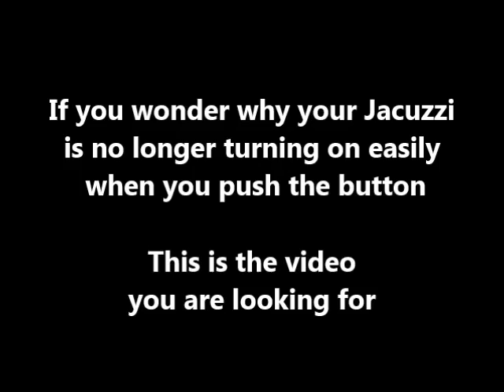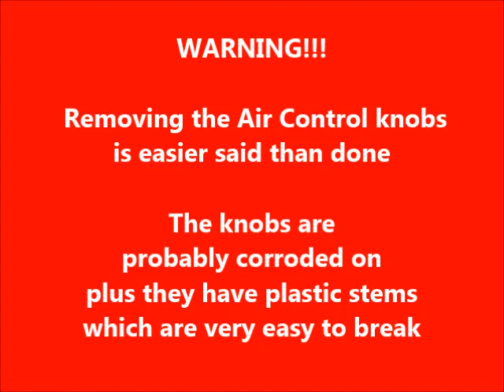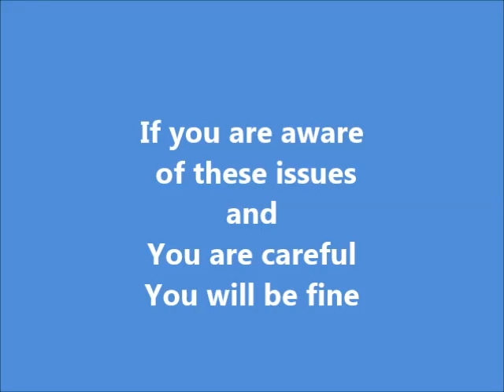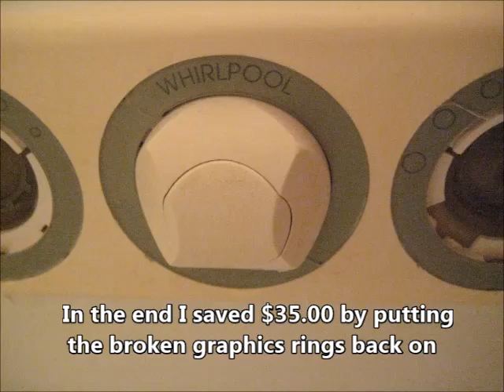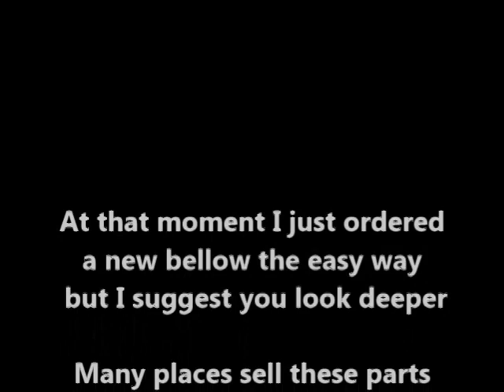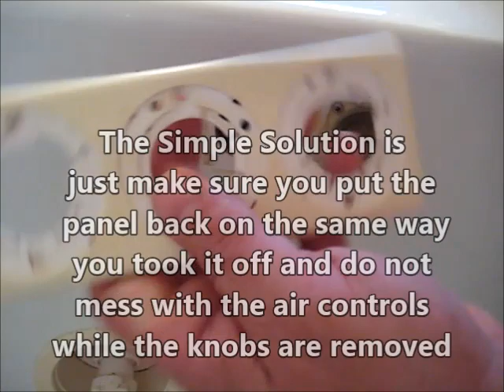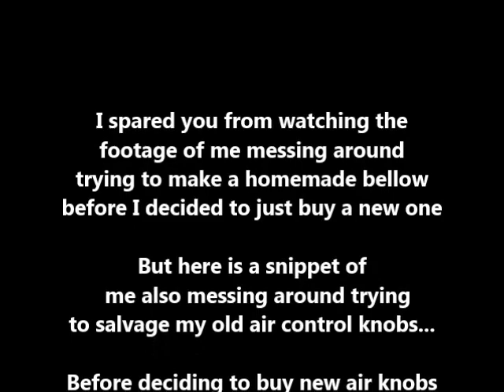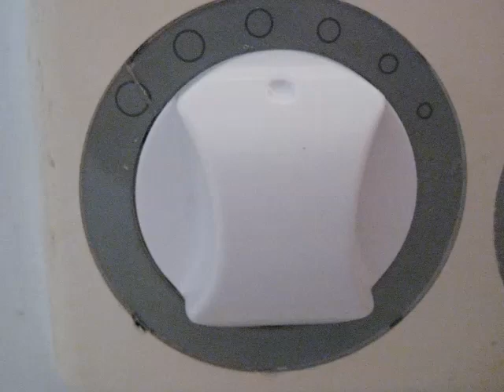Repair Jacuzzi on off button fix air switch not working on hot tub jet, the truth, replace pneumatic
Jacuzzi Repair. How I fixed my on/off pneumatic air switch button by replacing the bellow on my jetted tub. Over time I started to notice that I had to push the on/off button more times and push it deeper and deeper to start the jets.

If your problem is only the "bellow" (the thing under the button which you push to start the jets) and not the air line, pump, motor or air switch on the motor/pump... then this video could help.

I do not make a video about everything I do...
I am usually just simply fixing something... that is how this started out.

I do not post every video I make  but I do fix a lot of my own things which need repaired and sometimes while I am in mid-project I realize that a HOW TO video should probably be made (I could have used one on this repair) to share what I am doing and learning.

When I start recording mid project I do my best catch up the viewer. When I am done, if the jobs turns out well, and the video turns out OK and the video can be edited to make sense and maybe help someone...then I will post it.

I guess this video turned out OK.
It took a lot of time to edit because I cussed and complained at Jacuzzi corporation quite a bit and I had to cut that out to not sound too grumpy... . and I tried some ideas (which did not work out) that I had included in the original edited video... but I had I edit them out too because they did not further he plot or progress the story.

If you notice I repeat some things in this video it means I think they are important and worth repeating.

I may make a "DELETED SCENES" video to show some of the things I tried for this repair.

Replacing this simple off/on switch should NOT BE THIS TRICKY!! OR THIS EXPENSIVE!!! $20.00-$50.00 for a small rubber bellow??? $15.00-$30.00 for the small plastic air control knobs??? $15.00-$30 for the tiny thin plastic graphic rings??? What in the world?? None of these 3 parts can cost more than 20 cents to make if one makes a 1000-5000 of them. I am tempted to go into to business selling just these 3 parts made in mass production and price them for for $2.00-$3.00 each!! (but I am probably just ranting ) :D

But seriously... Jacuzzi knows the critical on/off button/bellow will fail and Jacuzzi should have made the part easy to access and replace. It should simply unscrew (or something) without having to pull off corroded air control knobs or remove the caulked on 3 hole panel. Jacuzzi made it way too easy to break off the air control stems off while removing the parts to access the bellow button part.

But maybe that is what Jacuzzi had in mind when they built it like this, maybe Jacuzzi intended us to break the parts and have to buy new ones!!

Ok Ok. there I go complaining about Jacuzzi and sounding grumpy again... but I am not very happy with Jacuzzi... and my repair went fine, but I know darn well it could have been a disaster.

When I started I had no idea why the on/off was failing or what I needed to do to make it work again. Thank goodness for the vague ideas hints clues I found online so I could fumble around and luckily fix it right without making a bigger mess.

I braced myself before doing this repair knowing I could mess it up and have just a regular bathtub (no jets) or have to pay a repairman 2 Billion Dollars to come out and fix it.

But I was careful... and thankfully I lucked out and completed the task without a disaster and only spending $50.00 on parts... ONLY $50.00!?!?!?!! For 3 tiny parts??? That is ridiculous!

I skipped spending another $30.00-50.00 for 3 new graphics rings... I just put the broken ones back on and they look fine to me.

I hope the video helps... it is a mix of tips and warnings to be careful.

It is my pleasure to give back some of the help I get online.. Good luck to you fixing yours